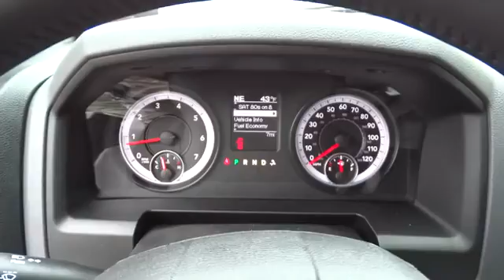2014 Ram 1500 Charleston, WV, Beckley, WV, Princeton, Roanoke, Blacksburg M2633A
2014 Ram 1500

127 Frazier Dr.